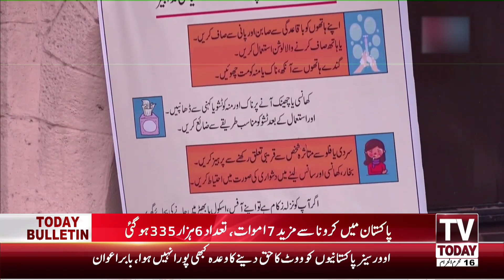09:00 PM | COMPLETE NEWS BULLETIN | 04 SEPTEMBER 2020 | TV TODAY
09:00 PM | COMPLETE NEWS BULLETIN  | 04 SEPTEMBER 2020 | TV TODAY